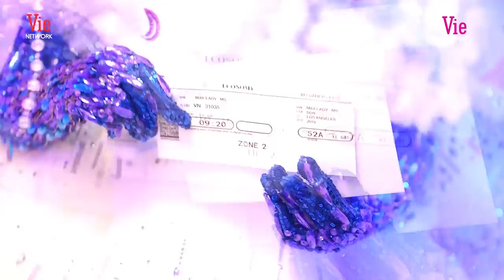Wowy suy luận Lady Mây là quán quân The Voice, Trấn Thành sẽ xỉu ngang nếu đó là Hương Tràm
Wowy suy luận Lady Mây là quán quân The Voice, Trấn Thành sẽ xỉu ngang nếu đó là Hương Tràm | The Masked Singer Vietnam

Đón xem THE MASKED SINGER VIETNAM - CA SĨ MẶT NẠ phát sóng lúc 20h thứ 7 hàng tuần (từ 16/7) trên kênh truyền hình HTV2 - Vie Channel, Vie GIẢI TRÍ và siêu ứng dụng VieON.